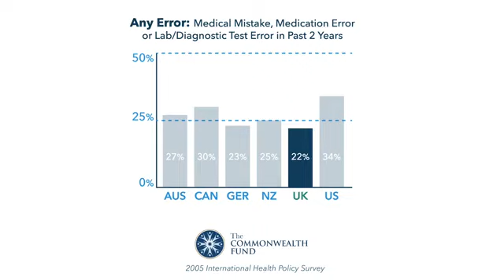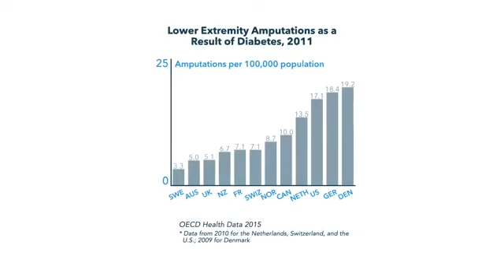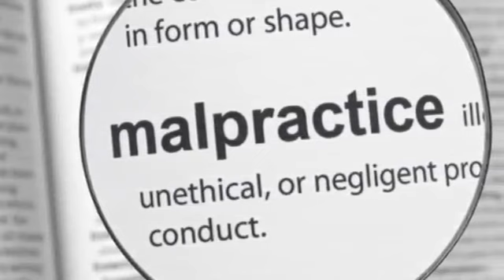The Unsettling Facts